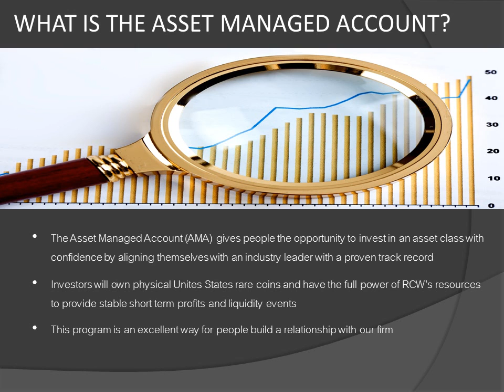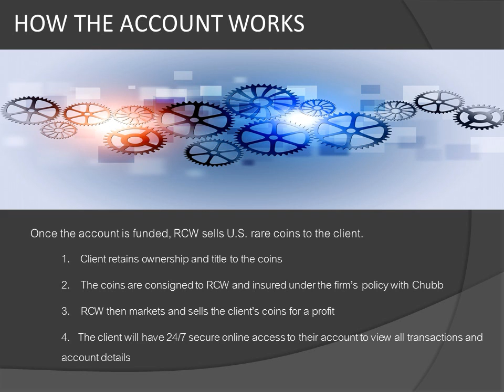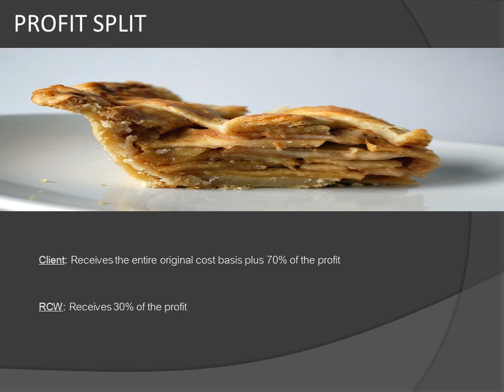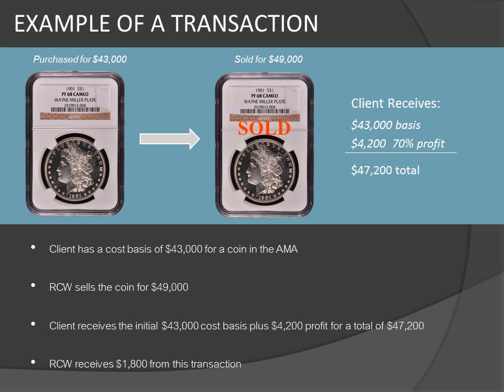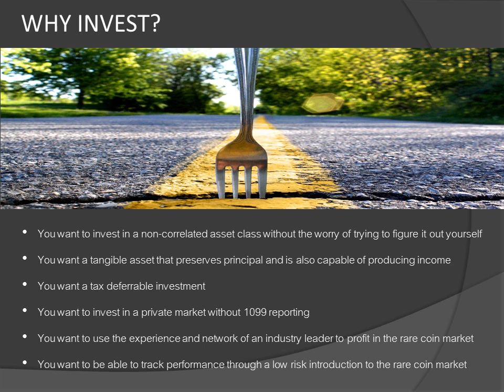Asset Managed Account